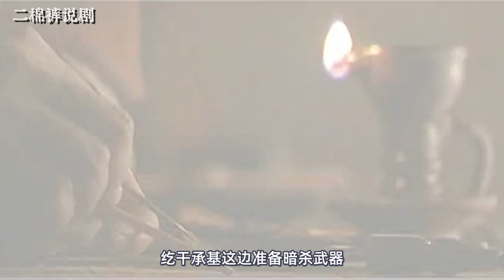贞观之治39：李世民被魏征怼了一辈子，魏征临终前，他却哭的比谁都厉害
《贞观之治》是唐朝初年唐太宗李世民在位期间出现的政治清明、经济复苏、文化繁荣的治世局面